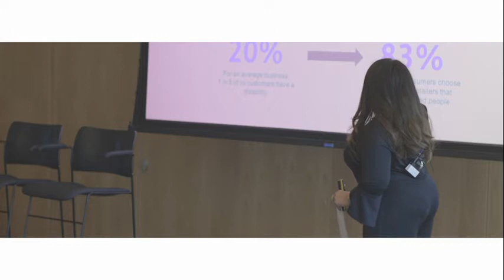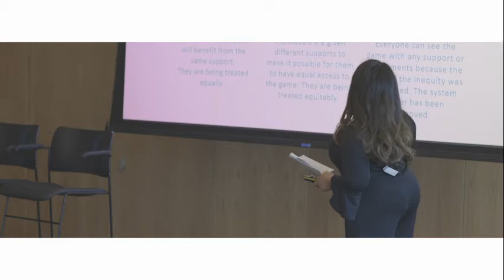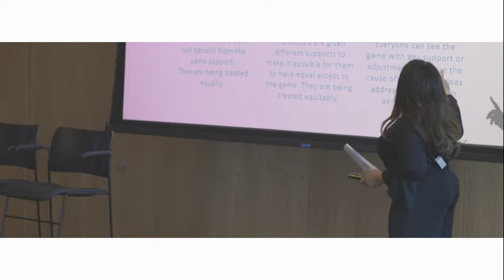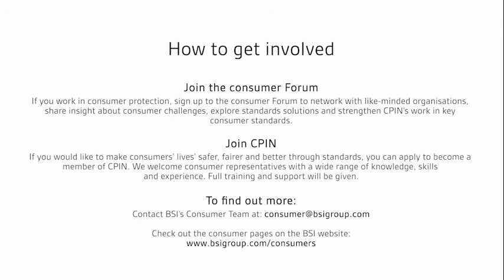BSI Consumer Forum Conference 2022 - Protecting vulnerable consumers in society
Shani Dhanda - Multi-award-winning inclusion specialist and social entrepreneur